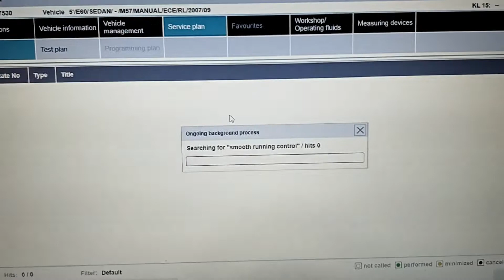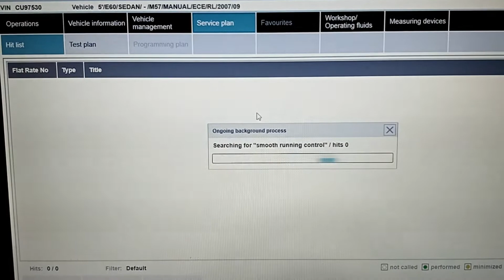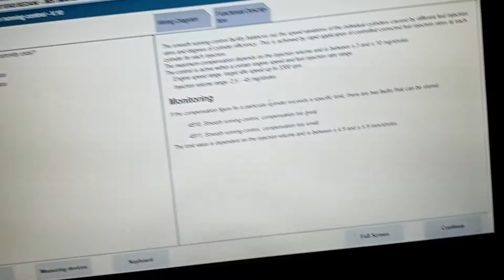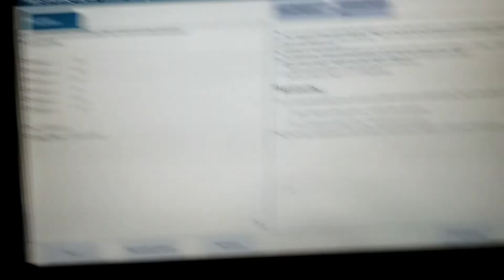ISTA + Injector test for BMW E60 3 0 diesel M57 engine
In this video you can see how to test your injectors by using ISTA +